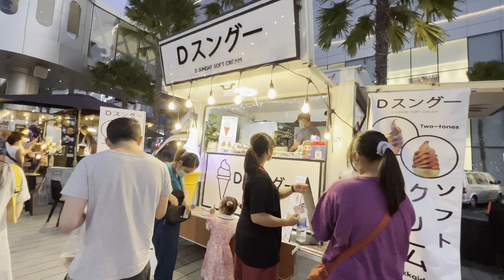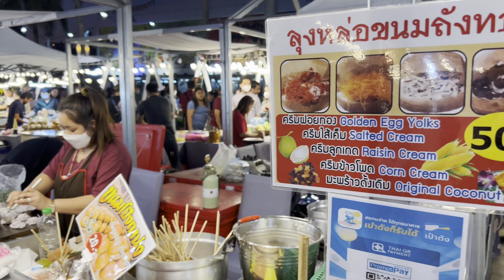Terminal 21Pattaya#RunwayCamping 27ม.ค. – 1 กพ#เที่ยวไหนดีพัทยา ตลาดนัด Street food พัทยา#